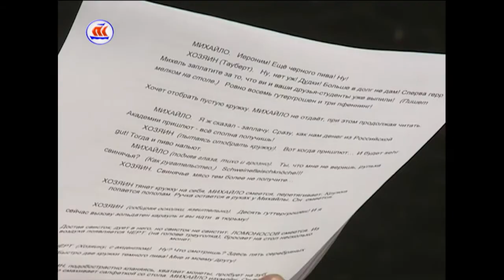05.05.2017 Сейчас в регионе 16:00